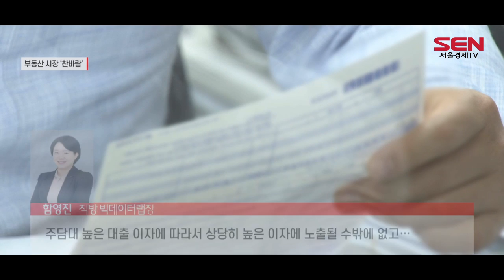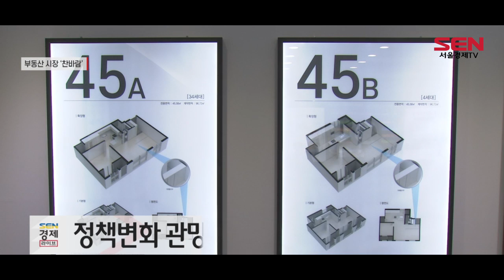한은 금리인상 ‘고삐’…부동산 시장 '찬바람'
[앵커]
한국은행이 금리 인상에 ‘고삐’를 당기는 모양새입니다. 내일 예정된 금융통화위원회에서 두 달 연속 기준금리 인상이 기정사실화되고 있는데요.
부동산 시장에도 한파 우려가 커지고 있습니다. 서청석기자입니다.

[기자]
한국은행이 기준금리를 0.25%포인트 혹은 미 기준금리인상 예상에 발맞춰 0.50%포인트 올리는 빅스텝 이야기가 나오고 있습니다. 기준금리 인상에 따라 부동산 시장이 더욱 얼어붙을 것으로 전망됩니다.

한국은행 금융통화위원회는 내일 정례회의를 개최합니다. 금융권에는 이번 금통위에서 기준금리가 1.75%로 0.25%포인트 인상될 것으로 보고있습니다.

미 연준이 이달 초 금리를 0.50%포인트 올리는 빅스텝을 단행했고, 추가 빅스텝까지 시사한 탓입니다. 통상적으로 미국이 금리인상에 나서면 한국도 외국인 투자자의 자금 유출 등을 고려해 금리를 인상하고 자연스레 시중은행도 금리를 올리게 됩니다.

시중금리가 인상되면 결국 실수요자가 부담하는 실질적인 금융부담도 커질 수밖에 없습니다. 금융권에서는 시중은행의 주택담보대출금리가 최고 6% 선에서 7%까지도 갈 것으로 예상하고 있습니다.

집값은 이미 높은데, 이렇게 대출 금리까지 치솟으면 수요가 위축될 수 밖에 없습니다.

[인터뷰] 함영진 직방 빅데이터랩장
"전체 가계대출에서 수도권이 차지하는 비중, 주담대가 차지하는 비중이 상당하기 때문에 주로 높은 가격 상승에 젊은층 영끌 수요의 경우 주담대 높은 대출 이자에 따라서 상당히 높은 이자에 노출될 수밖에 없고…"

이미 수도권을 중심으로 거래절벽이 심화하고 있습니다. 지난 3월과 4월 서울 지역 아파트 매매량은 각각 1,682건, 1,437건으로 작년 같은 기간보다 절반 이상 줄었습니다. 오늘(25일) 기준 5월 매매량 역시 631건으로 지난해 4,901건과 비교해 크게 줄었습니다.

최근 공급도 상황이 여의치않습니다. 분상제 개편 등 정책 변화와 자잿값 급등에 따른 공사비 갈등으로 분양일정이 줄줄이 미뤄지고 있습니다. 여기에 금리 인상까지 더해진다면 건설 현장의 어려움도 더 커질 수 있습니다.

다만, 새 정부의 부동산 정책에 따라 민간 공급이 활발해지면, 매매량이 늘어나며, 상황이 달라질 수 있다는 전망도 나옵니다.

[영상편집 박현]